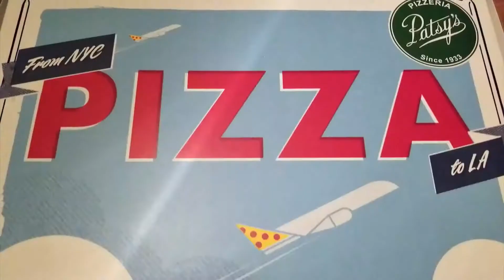Authentic New York Pizza Delivered to LA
JetBlue delivered authentic New York Pizza from Patsy's in New York, New York to Los Angeles, CA for only $15. It was an extreme, yet simple, gesture that I am very grateful for that really makes me like JetBlue.